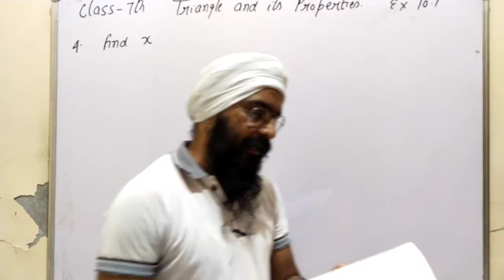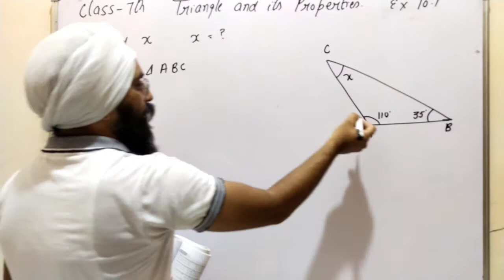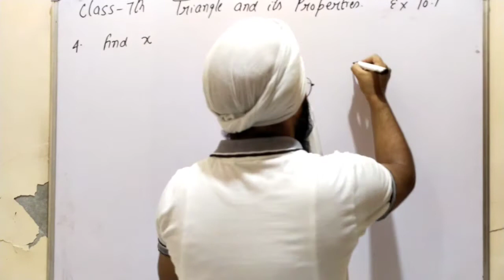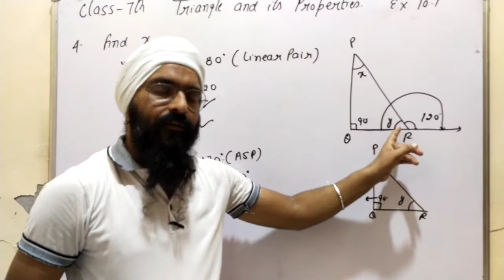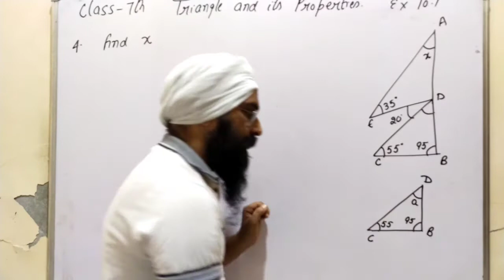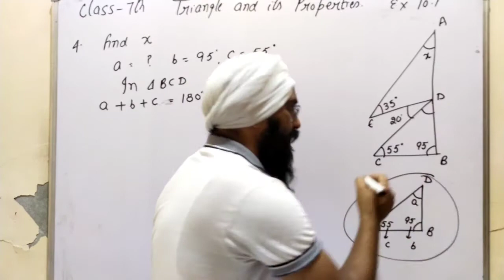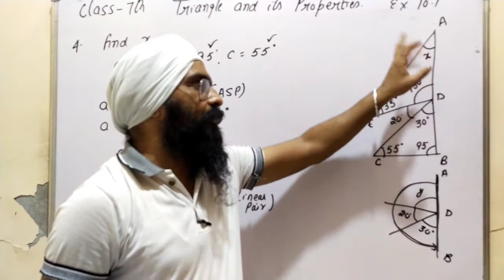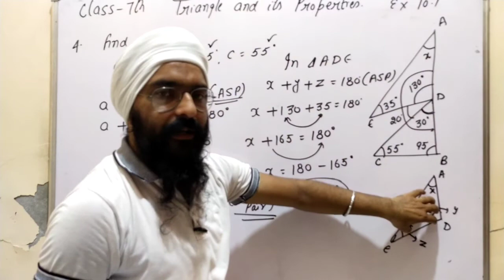Triangles and it's Properties class 7 exercise 10.1 Question 4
Hello Everyone

in this video we have discussed about the exercise 10.1 Question 4 of chapter triangles and it's Properties

Basic introduction about triangles

triangle and it's Properties class 7 exercise 10.1 Question 1 and 2